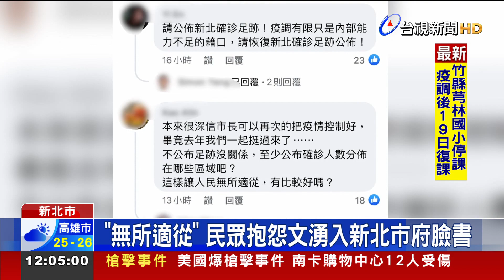太多了！新北不公布確診者足跡 民眾反彈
疫情持續延燒，全台單日確診數破千，確診者足跡越來越多，新北市政府已經開始不公布確診者足跡，這讓許多新北市民不滿，湧入市府官方臉書表達不滿，抱怨這樣會讓他們會 無所適從，根本不知道，什麼時候才要做快篩，不過有醫師認為，足跡太多，公布意義不大，而是大家處處都要有防疫意識。